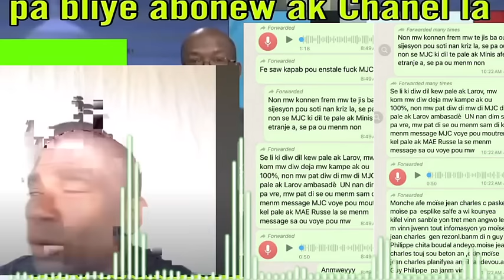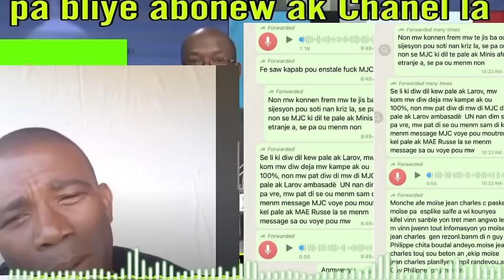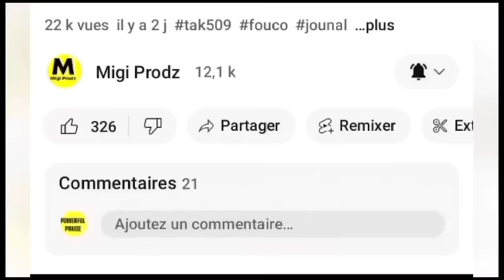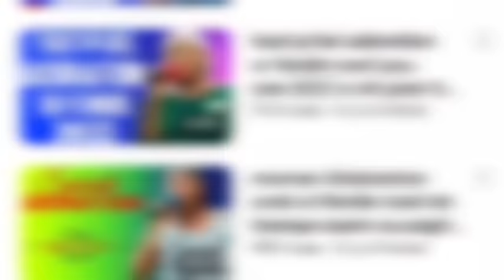lavwadlamerik 22 Mars 2024 jwet la gate peyia dayiti sou Gwo presyon swit ak nouvel sa,Kiba vs ayiti